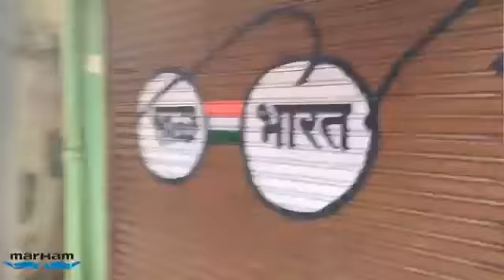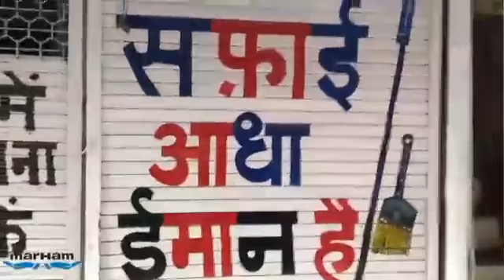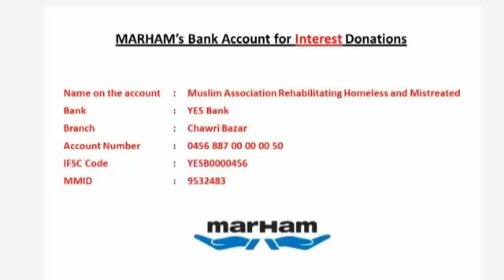Garbage Disposal New Techniques